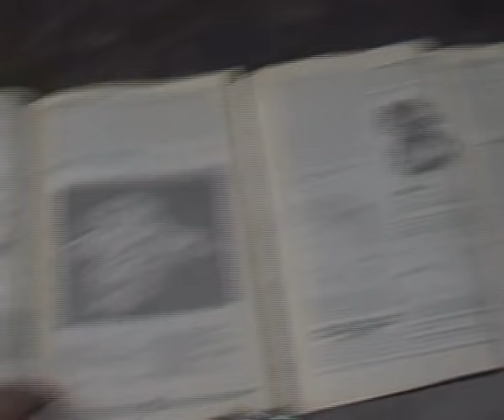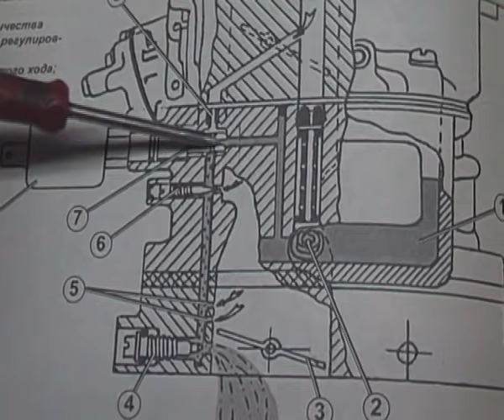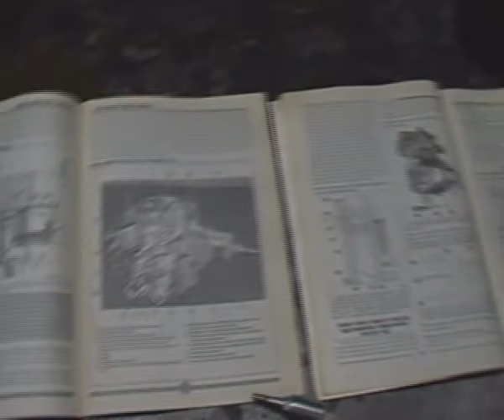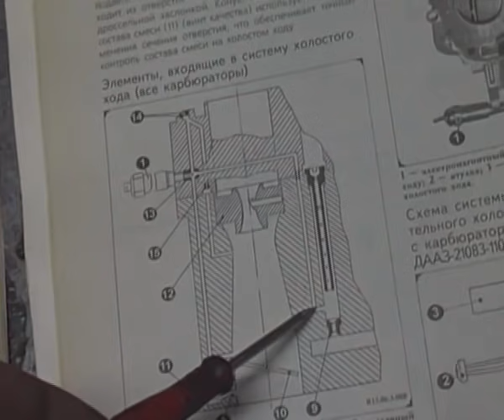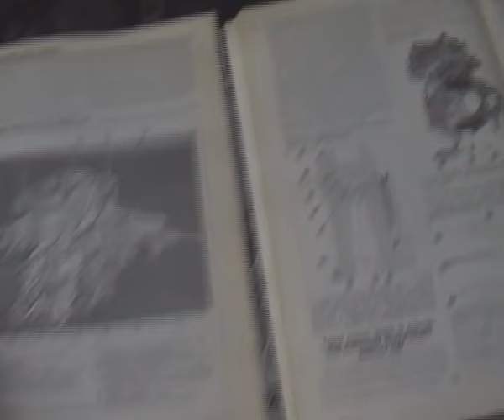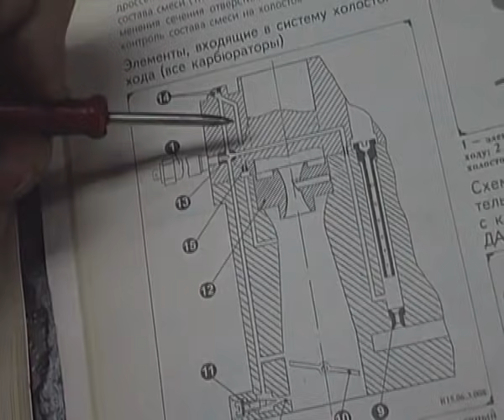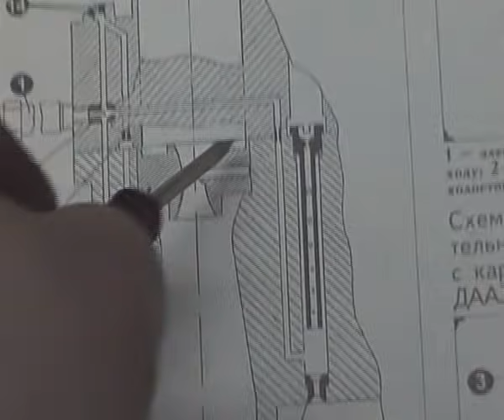Теория ДВС: Как настроить холостой ход на карбюраторе Солекс (Часть 6)